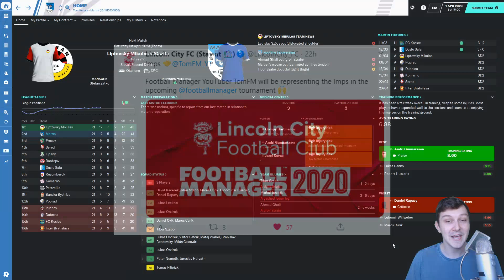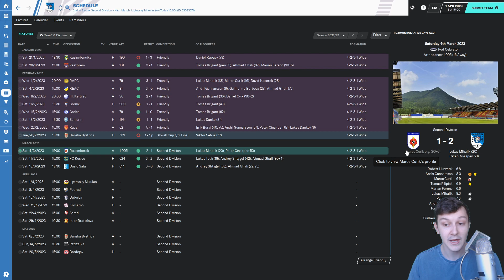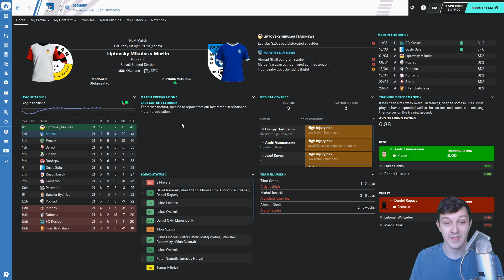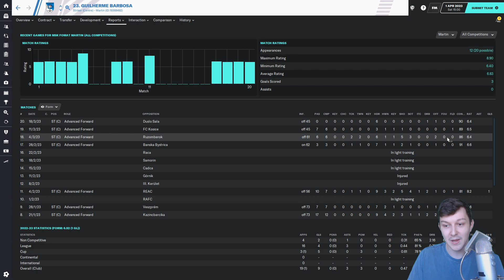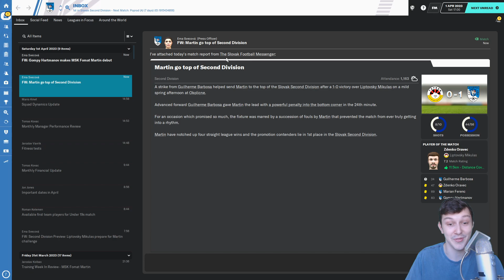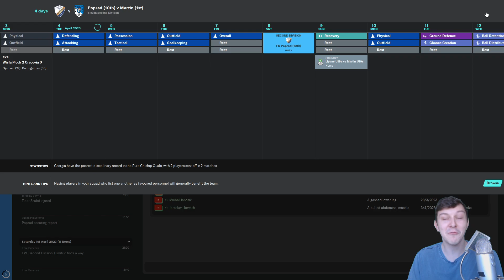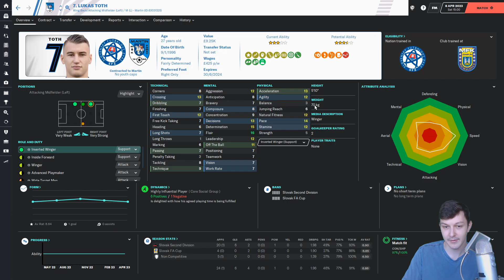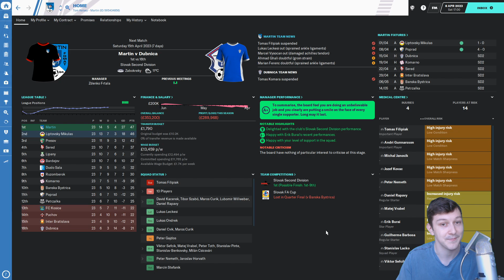Around The Bloc | THE TITLE RACE IS ON | Football Manager 2020 | C02 E07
Welcome to TomFM! In today's Football Manager 2020 video around the bloc continues as the title race is on as it's 1st vs 2nd in todays fixture!

My Set-Up
PC
Case - KoLink Stronghold Black
MoBo - Asus TUF B450M-Plus
CPU - Ryzen 5 2600
GPU - AMD RX580 8GB
RAM - 2x 4GB Corsair Vengeance 3000Mhz
SSD - Kingston A400 240GB

Peripherals
Webcam - Logitech C920
Mic - Blue Yeti
Lights - Yongnuo YN160 III